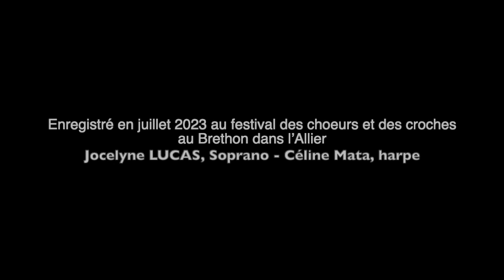Nuit d'étoiles Debussy juillet 2023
Mélodie enregistrée lors du concert du 22 juillet 2023 en l'Église de Le Brethon (Allier) pour le festival "des chœurs et des croches ».
Mélodie de Claude Debussy sur un poème de Théodore de Banville.

Jocelyne LUCAS, soprano
Céline MATA, harpe.